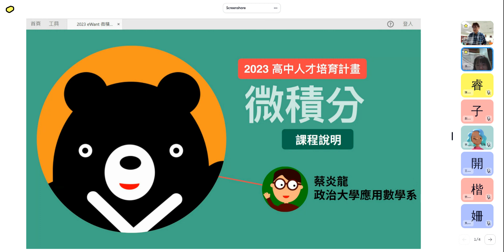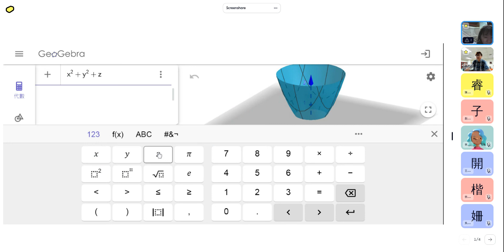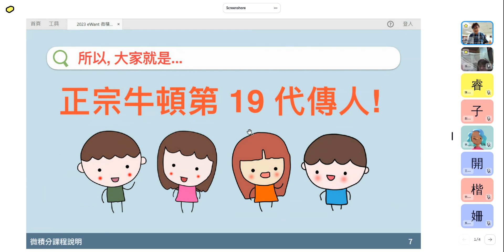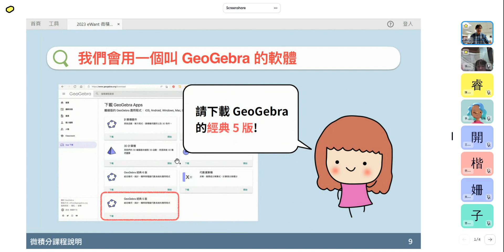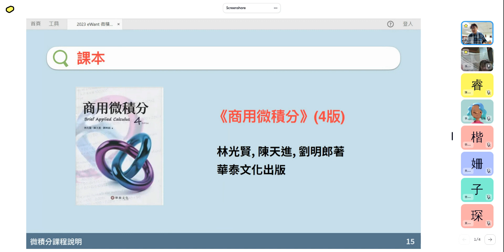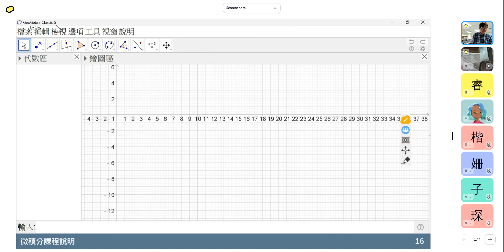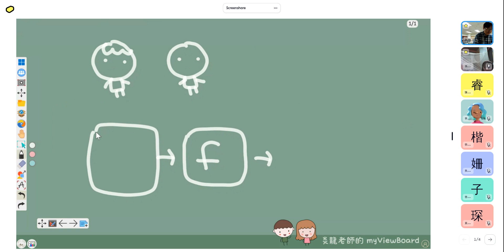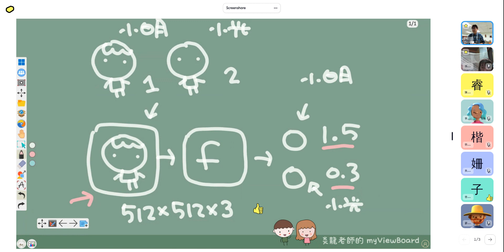《微積分》01 -- 2023 數學人才培育夏季班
eWant 2023 數學人才培育夏季班
《微積分》課程說明
2023/07/07

這個《微積分》課程, 在六週時間帶入微積分最核心概念, 並且用 GeoGebra 實驗! 只是課程說明, 有興趣加入的高中同學, 在明年歡迎來加入!